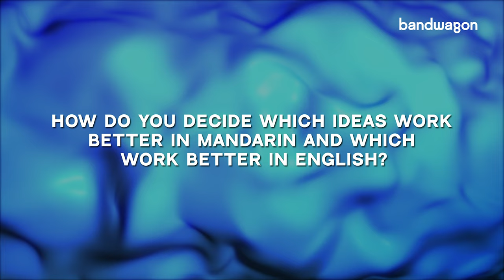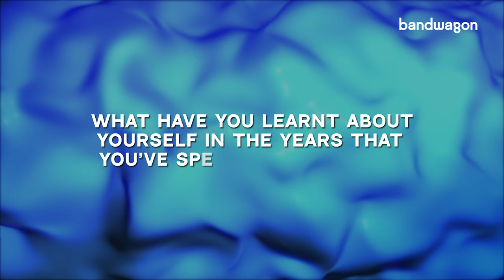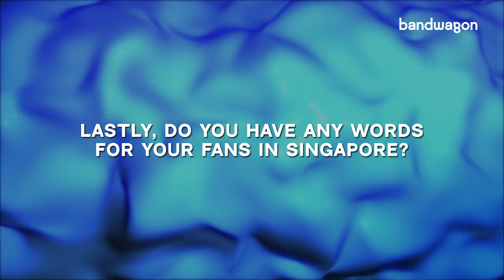ERIC CHOU opens up about his love for ballads and reveals his favourite KTV tunes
Ahead of his long-awaited return to ‘Odyssey 旅程’ concert in Singapore, Mandopop star Eric Chou sat down with Bandwagon to explain how his new single ‘Graduation (最後一堂課)’ came together, reveal his go-to KTV songs, and talk about being a bilingual artist.

Interview by Brandon Raeburn
Shot by Reza Rifaldi
Edited by Michelle Koswara